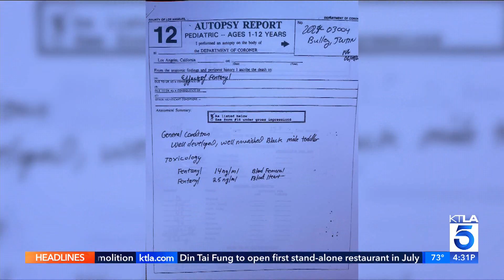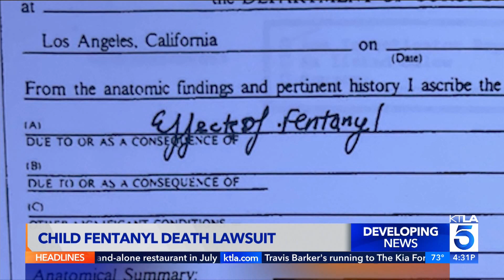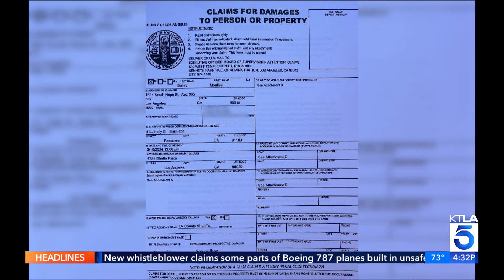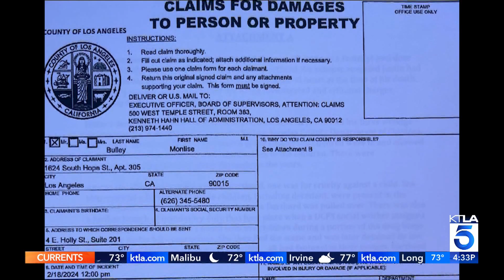Child Fentanyl Death Suit KTLA 06 26 24 431PM